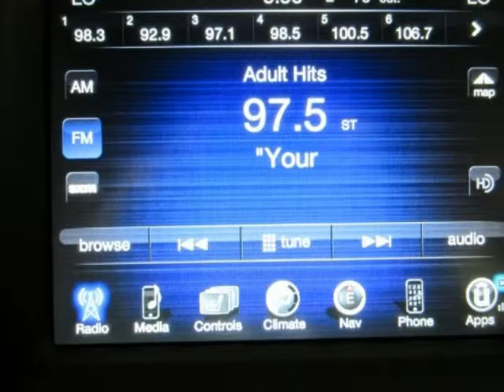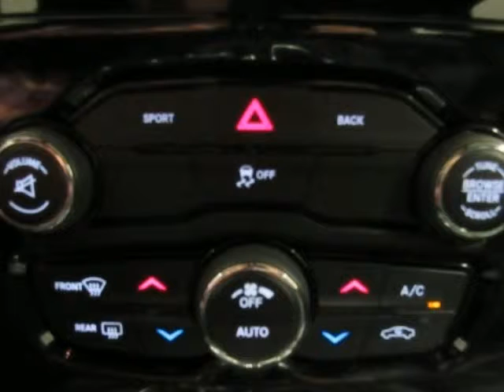2015 CHRYSLER 300 S Used Car For Sale Rockwall TX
2015 CHRYSLER 300 S  Used Car For Sale Rockwall TX.
Hoyte Dodge RAM Chrysler Jeep is proud to offer Rockwall TX this used 2015 Chrysler 300 4 Door Sedan 300S RWD Red 3.6L V6 24V VVT.

2300 N. HWY 75